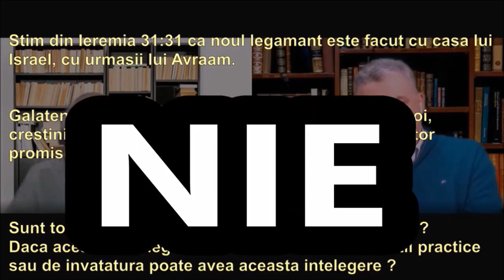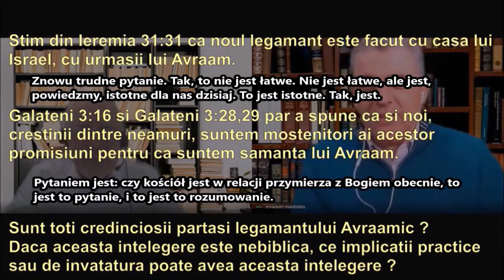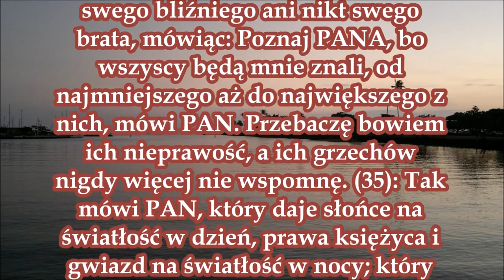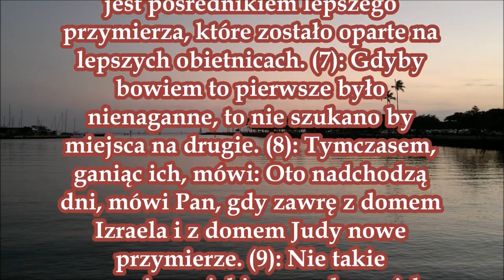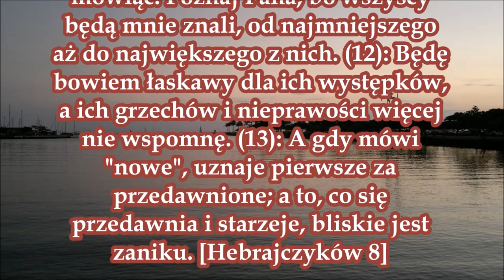Chrześcijanie nie są w nowym przymierzu a nowe przymierze to przyszłość QA do Ernst August Bremicker